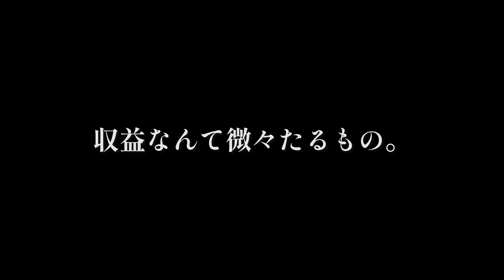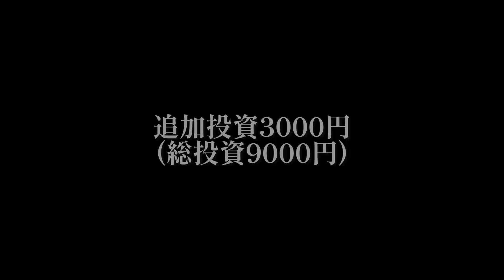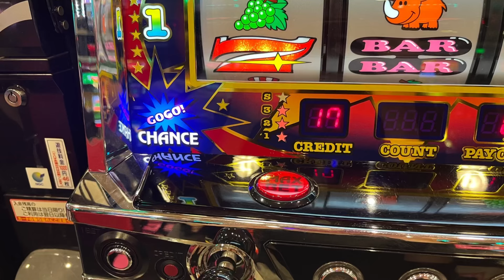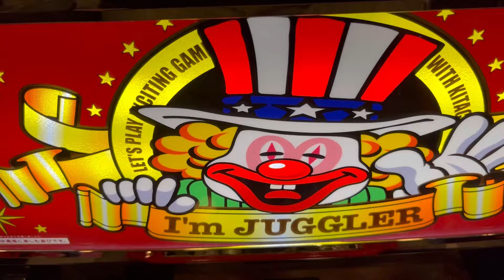使ってはいけない金残り1000円土壇場ジャグラー無職31歳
【話題のThreads】